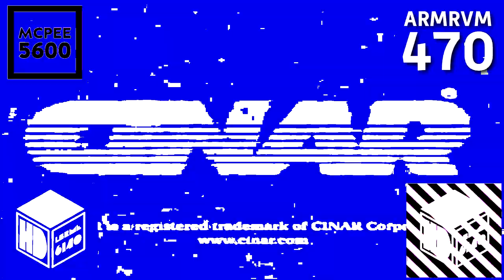C/NC (1992) V2 ER4 vs. LBRME6140, MCPEE5600, TSGMLE732, AMLM859, ETVS705 & EO (4/19)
C/N, C, E, EO stands for Cinar/Nickelodeon, Csupo, Effects, Everyone.

I couldn't finish it, becuase i don't know combinations...
And guess what? It's finished.

And your turn @Metallougedroid3113 to do Round 5!